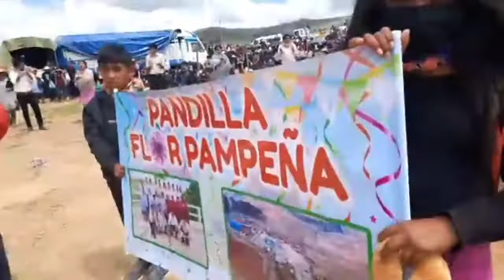Pukara Yamparaez Sucre Bolivia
Pukara Yamparaez 2023 Sucre Bolivia